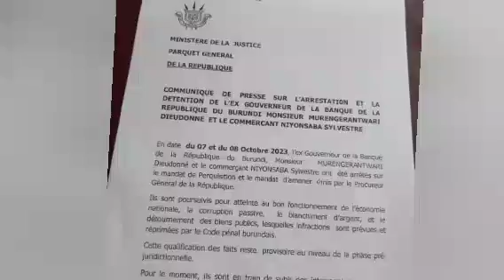⚠️Noneho yiriwe he!?Bishasha kuri Dieudone Murengerantwari mu butungane/Yishuye angahe🤔Mu iperereza